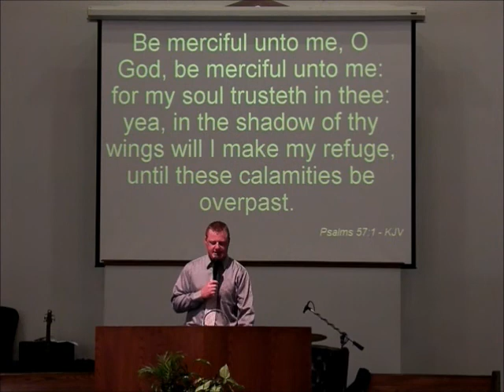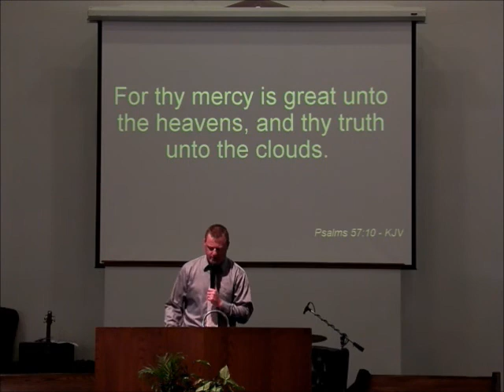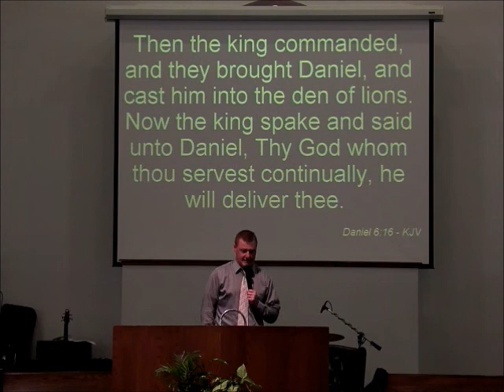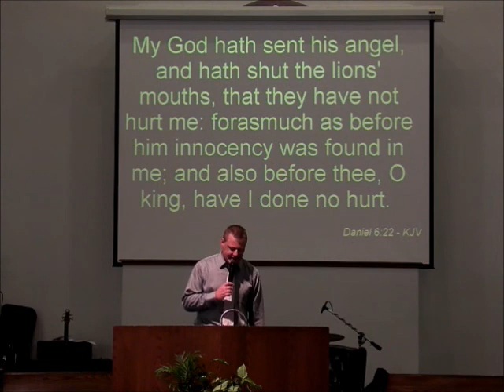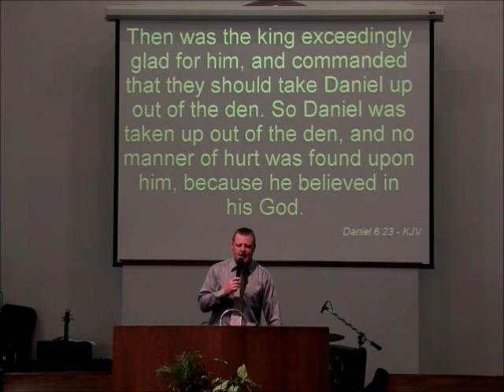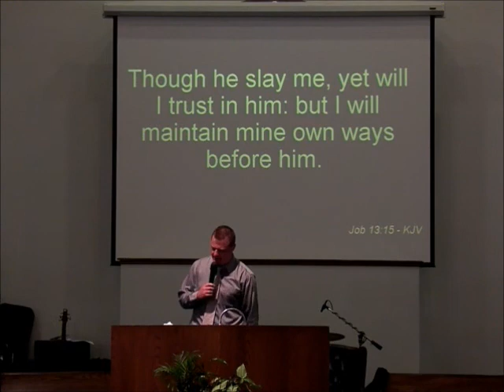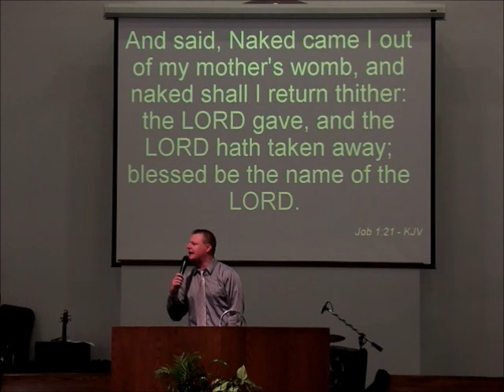"My heart is fixed on You Oh God" Preached by Pastor DeCicco on 5-24-2012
"My heart is fixed on You Oh God" Preached by Pastor DeCicco on 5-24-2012 at First Apostolic Church of Mishawaka Indiana. Psalm 57:7-9 My heart is fixed, O God, my heart is fixed: I will sing and give praise.